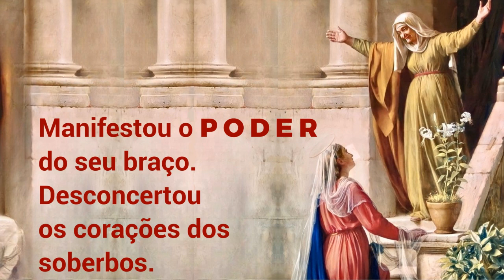05/03/2023 Oração MAGNIFICAT Todas as gerações me proclamarão Bem-Aventurada Lucas 1, 46-55